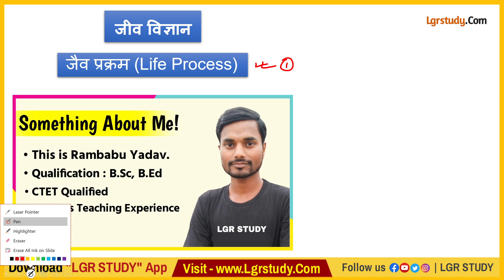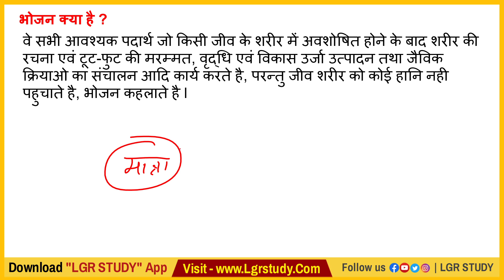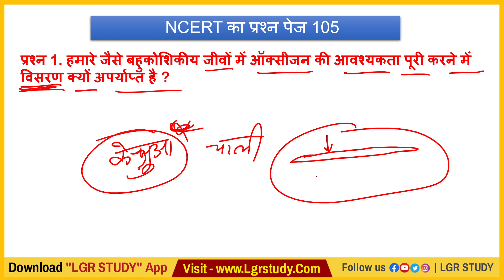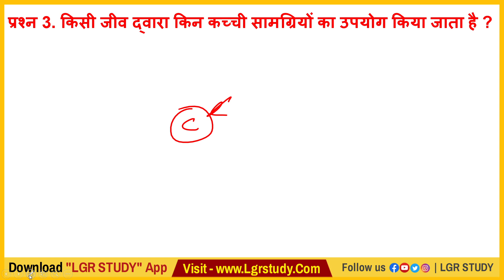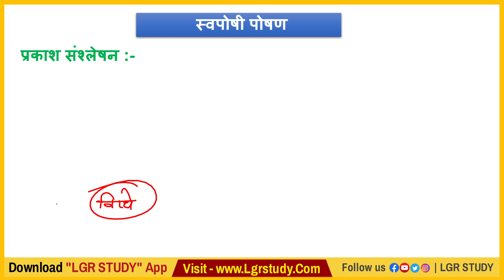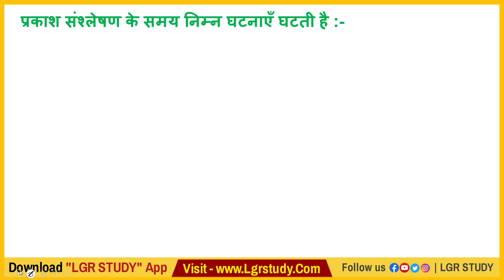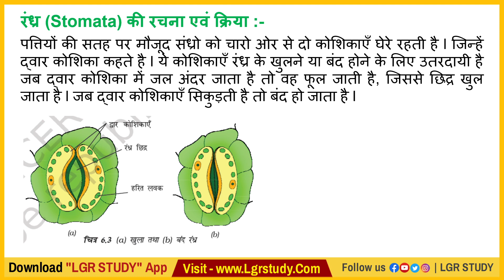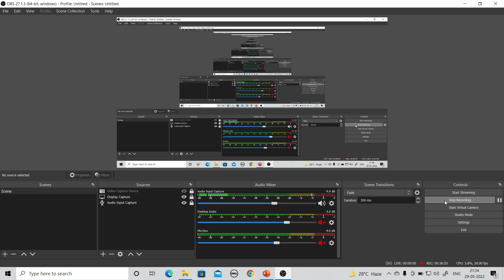#2 class 10 science chapter 6 | life processes class 10 science biology | जैव प्रक्रम | bihar board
जैव प्रक्रम, जैव प्रक्रम class 10, प्रकाश संश्लेषण की क्रिया, प्रकाश संश्लेषण की क्रियाविधि, jaiv prakram class 10th, जैव प्रक्रम क्लास 10, जैव प्रक्रम क्लास 10th, जैव प्रक्रम class 10 hindi, जैव प्रक्रम क्लास 10 नोट्स, jaiv prakram class 10th ncert, jaiv prakram class 10th up board, class 10 vigyan chapter 6 jaiv prakram, पौधों में प्रकाश संश्लेषण की क्रिया, कक्षा 10 विज्ञान chapter 6 जैव प्रक्रम, जैव प्रक्रम - क्लास दसवीं विज्ञान, life processes

stomata, जलीय जन्तुओ में, Respiration, श्वसन, जैव प्रक्रम, Life processes, जलीय जन्तुओ में श्वसन, Respirations in Plants, Aquatic Organisms, स्वपोषी, परपोषी, demineralization, remineralization, dental, dentine, carries

bihar board matric live class, class 10 live class, 10th bihar board objective question 2022, bseb live class, bseb 10th live class

जैव प्रक्रम, जैव प्रक्रम class 10, life process, प्रकाश संश्लेषण की क्रिया, प्रकाश संश्लेषण की क्रियाविधि, प्रकाश संश्लेषण की प्रक्रिया को समझाइए, jaiv prakram class 10th, जैव प्रक्रम क्लास 10, जैव प्रक्रम क्लास 10th, जैव प्रक्रम class 10 hindi, जैव प्रक्रम क्लास 10 नोट्स, jaiv prakram class 10th ncert, jaiv prakram class 10th up board, class 10 vigyan chapter 6 jaiv prakram, पौधों में प्रकाश संश्लेषण की क्रिया, मनुष्य का उत्सर्जन तंत्र

online class for biharboard, biharboard live class, liveclasses, science live class, class 10 online class, life process, जैव प्रक्रम, science chapter 6, class 10 biology

जैव प्रक्रम, जैव प्रक्रम क्या है, जैव प्रक्रम इन हिंदी, class 10 chapter 6 in hindi medium, biology chapter jaiv prakram in hindi, class 10 science chapter 6 jaiv prakram in hindi, science ncert class